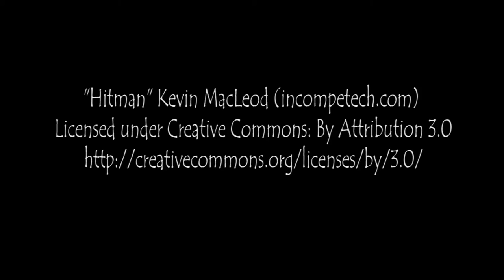ARK Episode 2 - Tribe of the Mystic Island - Spike the Trike!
I've joined an ARK server with some old and new friends, hilarity death and dinosaurs!

This is a collection of clips of my play for the first few days on the server.  The server has been active for a while now so some of the guys have lots of cool stuff already :)

Twitter.com/DerpTater
Twitch.tv/DerpTater
Beam.pro/DerpTater
ask.fm/DerpTater